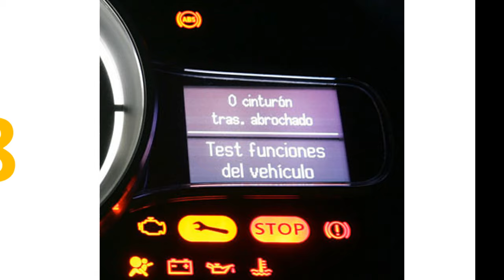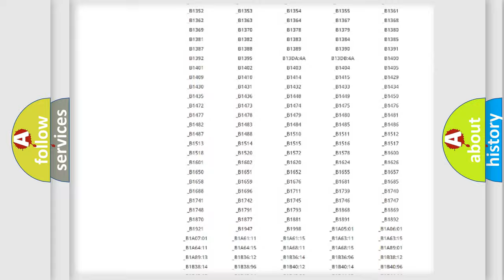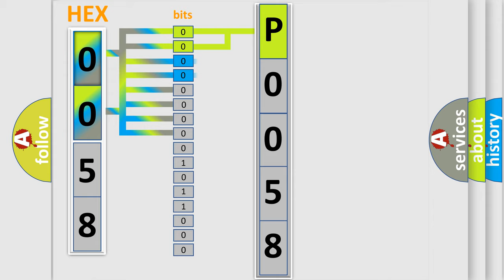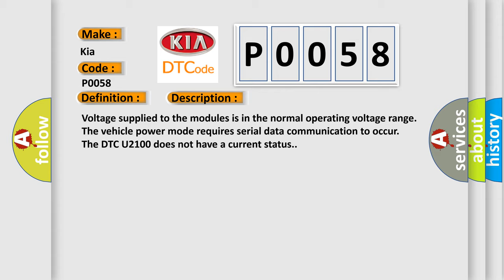DTC KIA P0058 Short Explanation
Contents:
0:21 Basic DTC analysis according to OBD2 protocol standard.
1:48 Insight into programming
2:58 A diagnostically understandable description of the Diagnostic Trouble Code
3:05 Basic error definition

Make:
Kia
Code:
P0058
Definition:
Lost Communications With Engine Control System
Description: